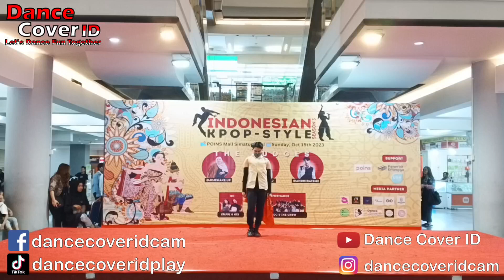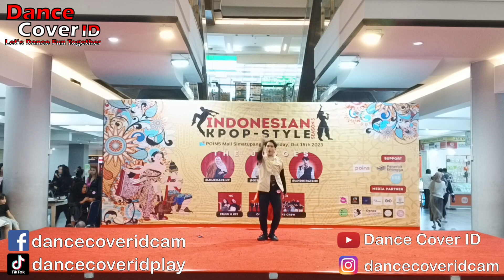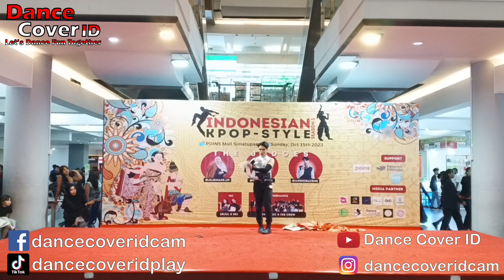Azis Dance Cover Everglow at Indonesian KPOP STYLE Season 3 151023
Group : Azis
Cover : Everglow
Event : Indonesian KPOP Style Season 3 by IKS Crew